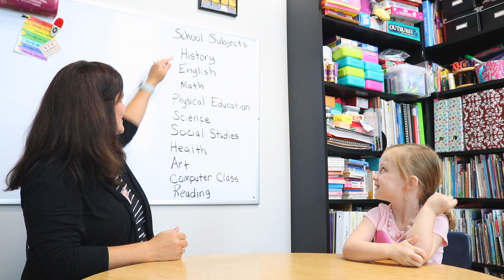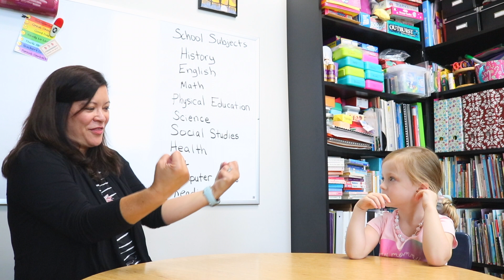Back to School Signs in ASL: School Subjects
Learn how to sign in ASL:
History
English
Math
Physical Education
Science
Social Studies
Health
Art
Computer Class
Reading